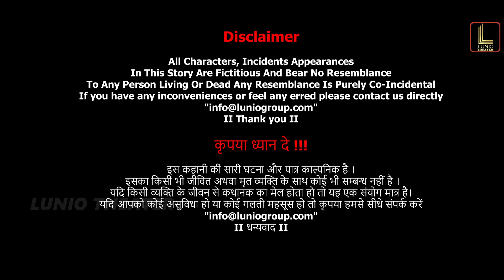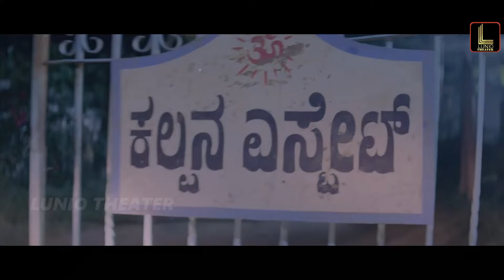Bewafaai Ka Badla | South Action Suspense Action Full Hindi Dubbed Movie | Superhit Action Movie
Welcome to Lunio Theater, your ultimate destination for the latest and greatest superhit Tamil action movies! Get ready for an adrenaline-pumping experience with this full blockbuster action movie that will keep you on the edge of your from start to finish

Don't miss out on the action-packed entertainment that we have in store for you!